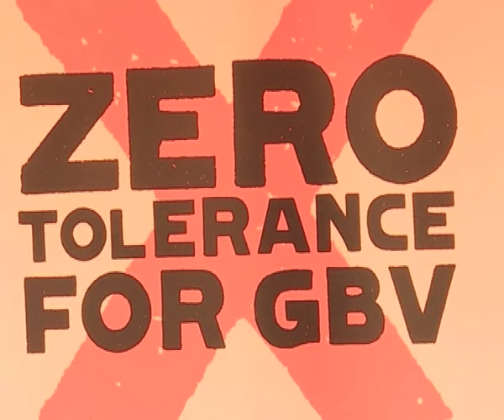Women's day celebrations-NBC